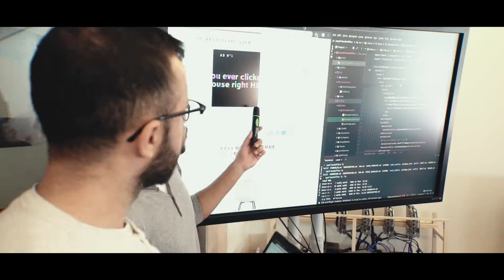Découvrez le SogetiLabs Paris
Découvrez le SogetiLabs Paris, notre laboratoire parisien spécialisé dans l'Agilité et l'Innovation. Créé en 2017, il vise à rompre les verrous technologiques rencontrés par nos clients, quel que soit le domaine d'intervention : AR, VR, Data, IA, IOT, Web, Mobile, Robotics, Agile, DevOps…